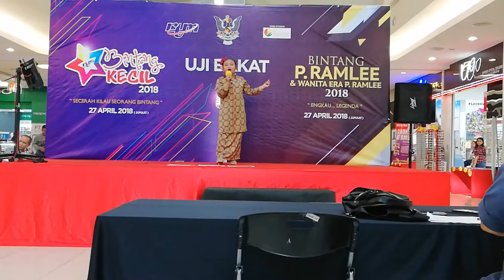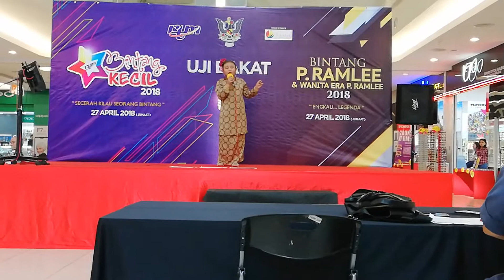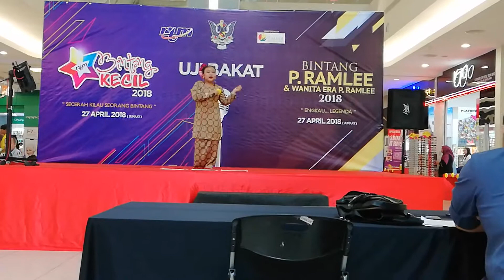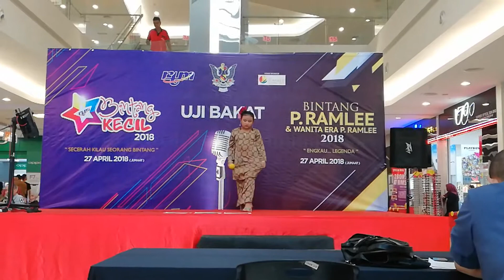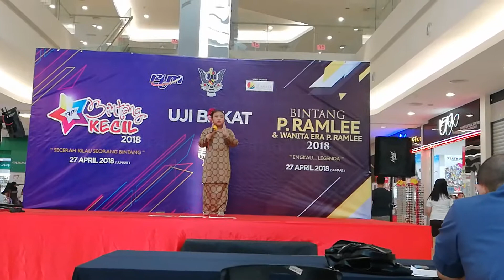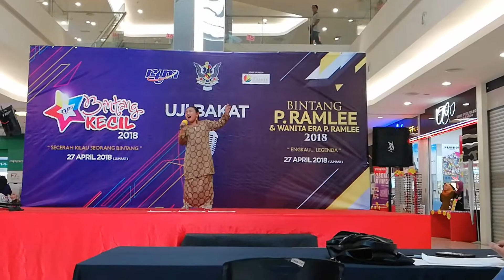Ujibakat bintang kecil 2018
Nirmala by Syahmina